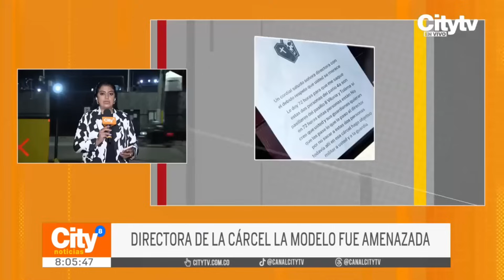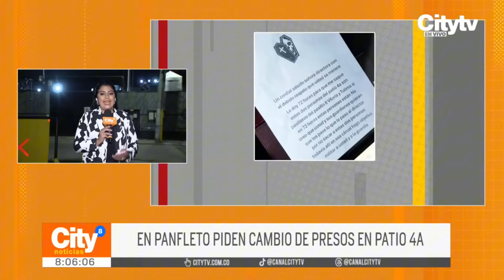Amenazan de muerte a la directora de la cárcel La Modelo | CityTv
La directora encargada de la cárcel La Modelo, la mayor Nancy Pérez, recibió un panfleto intimidatorio con amenazas de muerte. Es importante mencionar que la funcionaria fue designada en este centro carcelario tras el asesinato del coronel Élmer Fernández. Conozca más detalles en la nota informativa.